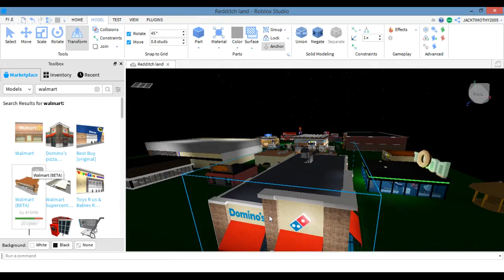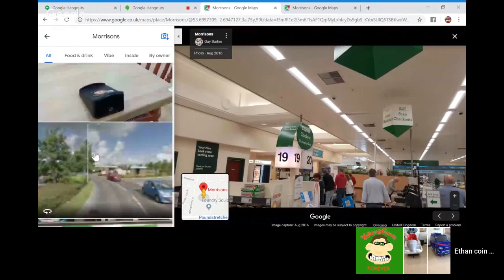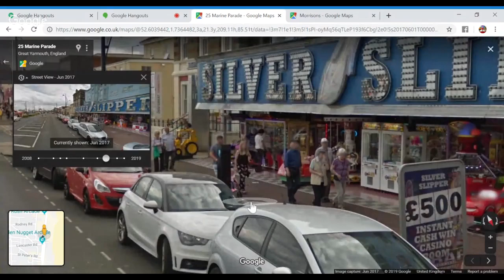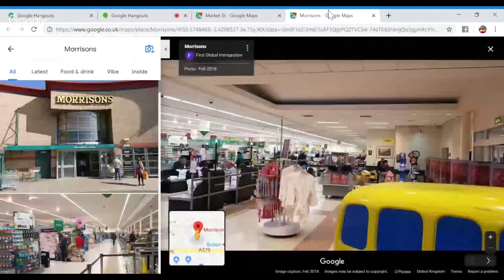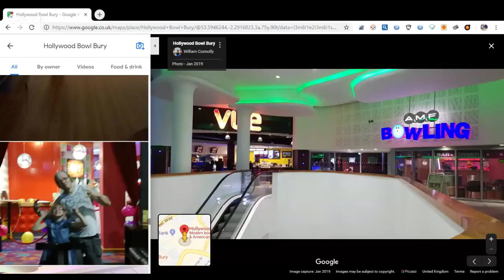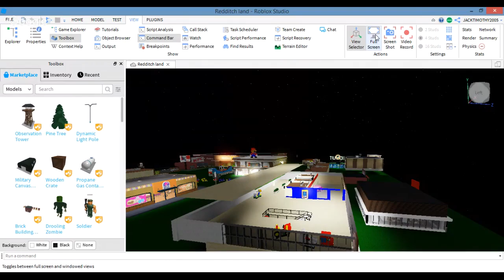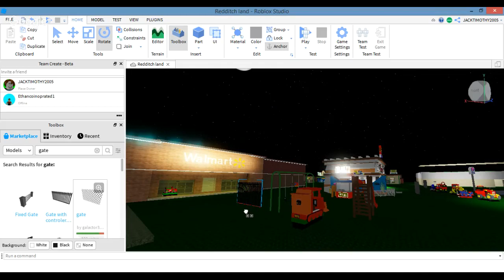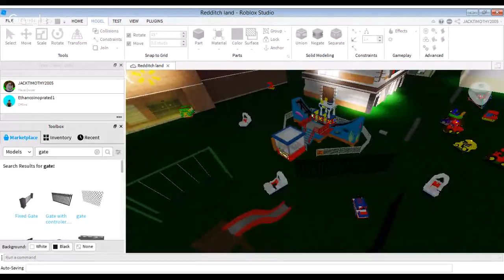Afterburners TRAIN and swing boat live series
lets go again